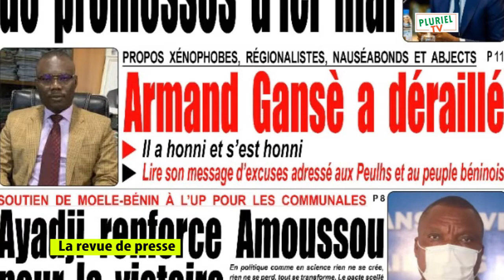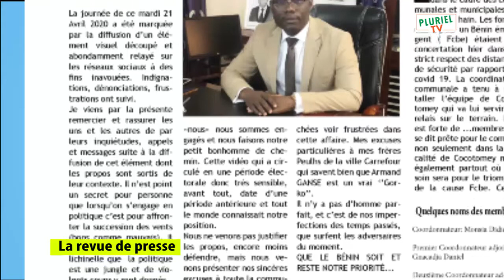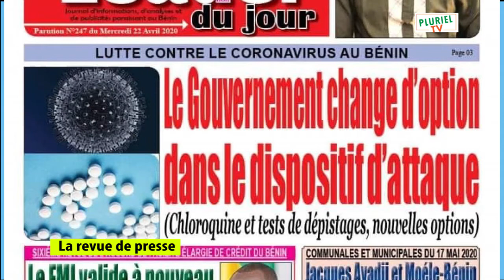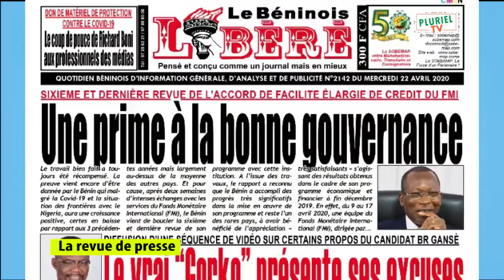PLURIEL TV /// LA REVUE DE PRESSE DU MERCREDI 22 AVRIL 2020